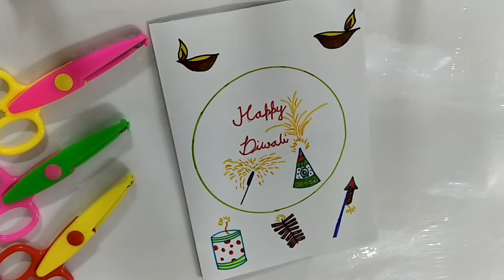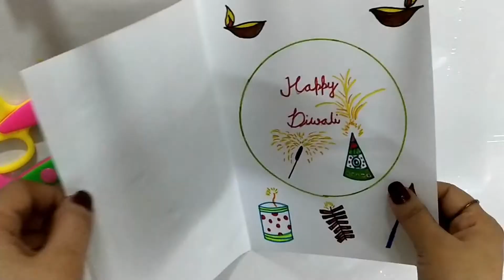Diwali Card / Diwali greeting card / Greetings card Card Making / deepavali card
Diwali Card
diwali greeting card
handmade diwali card
deepavali card
easy diwali card
diwali greeting card making ideas
diwali greeting card drawing
diya
diya greeting card
greeting card for diwali
card making for diwali
greeting card for diwali festival
greetings card
diwali greetings card
greeting cards
greeting card latest design handmade
diya card
diy diwali card
how to make diwali card
diwali
diwali 2019
diya card